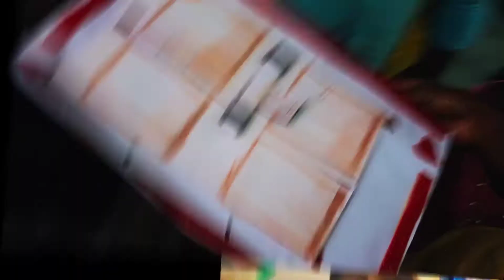Poovarasan 😍Birthday 🎂party Direction By Annamalai 😎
Happy😍 birthday 🎂machan 🥳